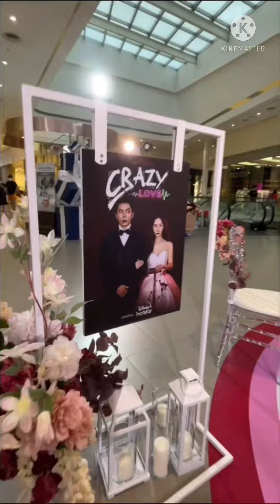KOREAN MOVIE CRAZY LOVE MALL PROMOTION || AN AVID KOREAN NOVELA FAN